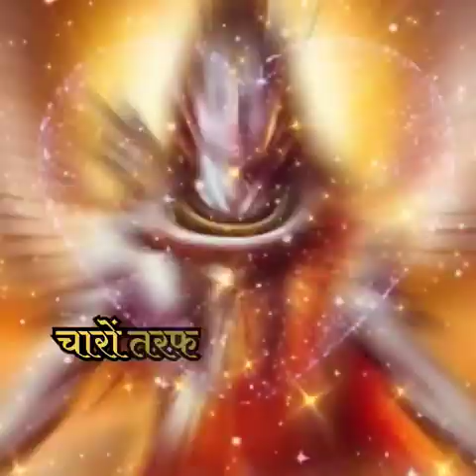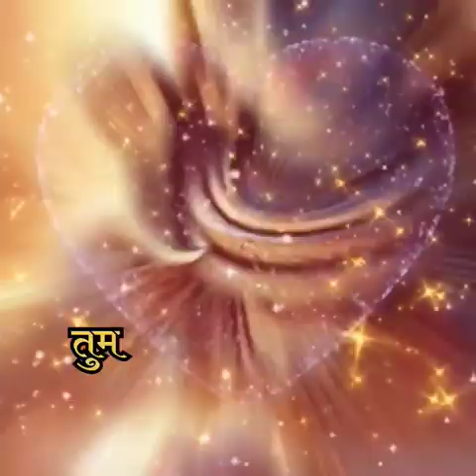Kedarnath ko kyun kehte hain Jagrit Mahadev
kedarnath temple
kedarnath songs
kedarnath yatra
namo namo kedarnath
lord shiva songs
kedarnath yatra songs
kedarnath vlog
kedarnath 2023
kedarnath story
kedarnath temple model making
lord shiva
devon ke dev mahadev songs
mahadev song
short video
viral shorts
mahadev status
har har mahadev (video)
devon ke dev... mahadev
powerful shiva mantra to remove negative energy
most powerful shiva mantra to remove negative energy